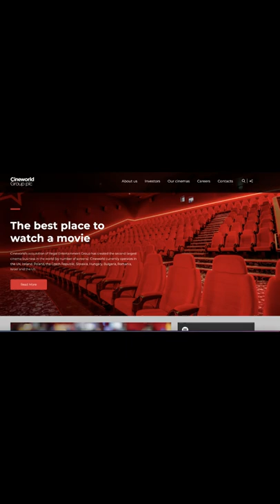Short sellers love Cineworld stock! Will it ever be a lucrative investment?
FTSE 250 stock Cineworld (LSE:CINE) has been high on the list of most heavily shorted stocks for the past two years. When a stock is ‘shorted’ it means hedge funds and other institutional players see weakness in the stock and are betting its share price will sink. Therefore, when a company is heavily shorted, it pays for investors to be wary.

Cineworld’s volatile share price
Cineworld became a significant short seller target long before the pandemic hit. That’s because with admission rates falling, hedge funds were witnessing a drop in revenues and profit. And therefore, this raised the likelihood of a share price crash.

links: shorturl.at/hnuE9

The Cineworld share price has fluctuated heavily in recent years for this reason. When short interest increases, so does speculation. So, rather than a safe long-term investment, it becomes a stock with which day traders love to gamble.

After enjoying an upward trajectory from 2012 to 2017, the Cineworld share price began its extremely volatile period. Two years ago, it was trading above £3 a share, but it had collapsed below 20p by the March 2020 market crash. The volatility continued throughout 2020 and today it sits around 96p.

An industry facing significant headwinds
The cinema industry faces many headwinds. The rise of the streaming networks, from Disney+ to Netflix and Amazon Prime, has led to cinema quality TV on demand at home. This gives consumers a wide viewing choice in the safe comfort and convenience of home, and it’s cheaper than going to the cinema.

Meanwhile, the pandemic has taken nearly a year of revenues away from Cineworld. In 2019 it enjoyed revenues of $4.37bn which fell to £852m in 2020. When footfall resumes, it’s likely to be at a reduced capacity. Overheads will stay the same, but revenues are not likely to return to pre-pandemic levels for a very long time.

Add to this the massive debt Cineworld has had to raise. It’s escalating above £6bn and that money has to be paid back, which further reduces the profit-making potential for the group.

An uncertain future
Overall, I’m impressed at how the company has navigated the choppy waters of the pandemic. It’s clearly doing all it can to stay solvent, and it may well succeed. But at this point I think a lot will depend on luck and the psychology of the public. Will we want to rush back to cinemas, or will other entertainment options be more appealing?

Also, Covid-19 is still with us and rampaging through some parts of the world. Of course the rise of lateral flow Covid-19 testing may offer a way to allow more people to attend the cinema, or perhaps Cineworld will come up with another novel way to generate revenue. For instance, during the pandemic in South Korea, a cinema chain generated income by hiring its screens to gamers.

Unfortunately, when it comes to the future of Cineworld, I still feel I’m in the dark. Therefore, I don’t feel confident buying Cineworld stock today.